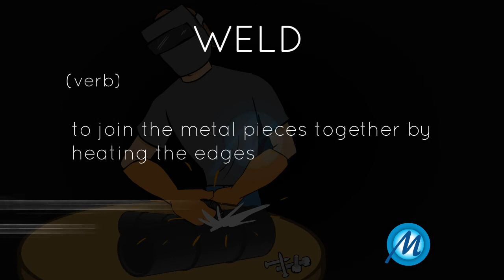Weld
(verb):

Meaning: to join the metal pieces together by heating the edges

Usage:

He is welding the beam together.

(verb):

Meaning: to bring people or things close together

Usage:

It's great that we've been welded again.